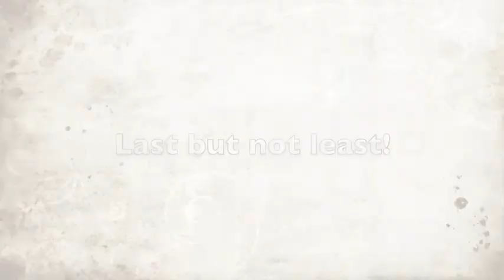Birthday clip for Soléne!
She turned 17 and we thought that she deserves something special. :)